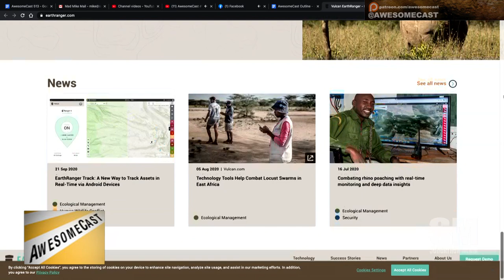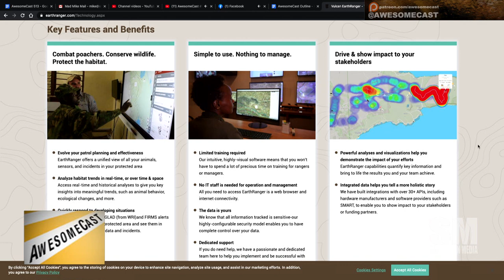Cloud software that helps track endangered Rhinos - WORLD RHINO DAY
We are celebrating WORLD RHINO DAY with our friend Chris Whitlatch of the International Rhino Foundation

Another promising technology solution is the Vulcan EarthRanger online software system. It collects, integrates and displays all historical and real-time data available from a protected area including wildlife, the rangers protecting them, spatial information, and other threats. Immediate actions can be taken based on the data.